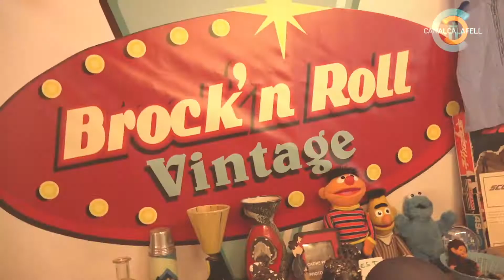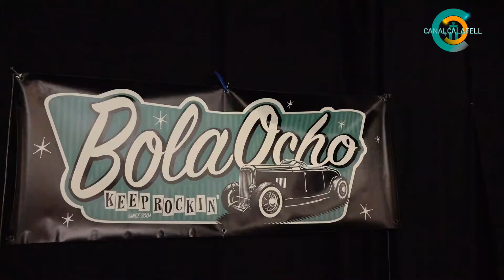Riverside 2018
Crazy Car Hope . Riverside Car Show 2018 a ritme de Rock´n Roll.